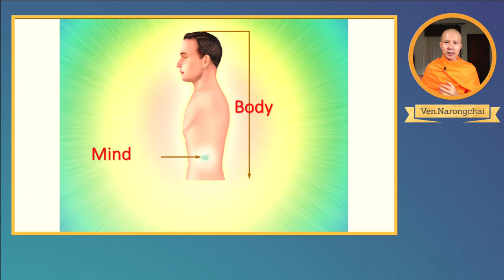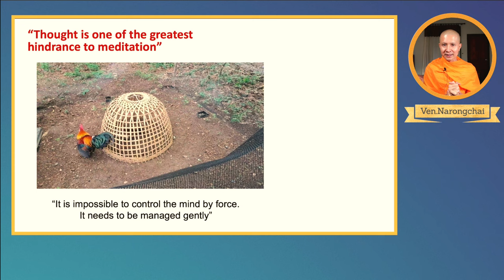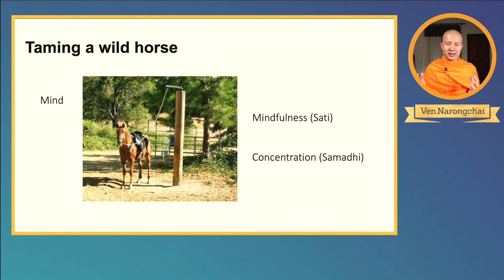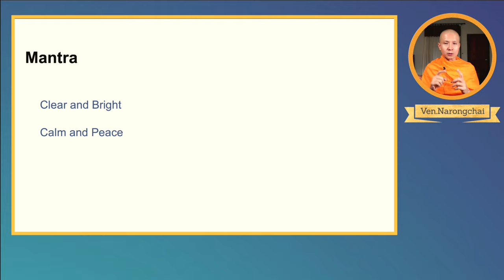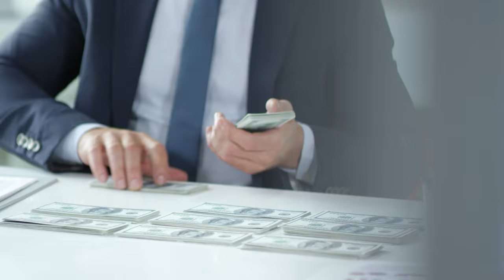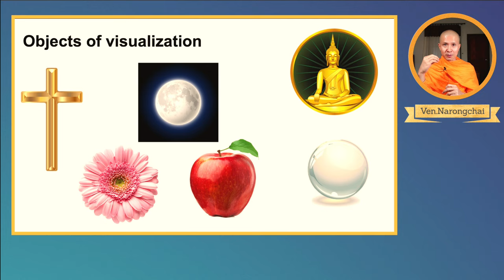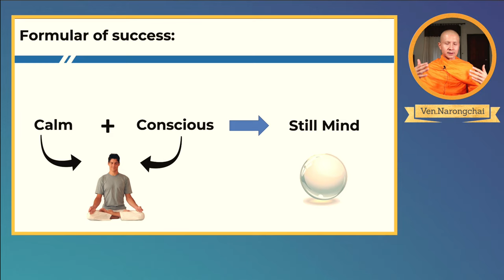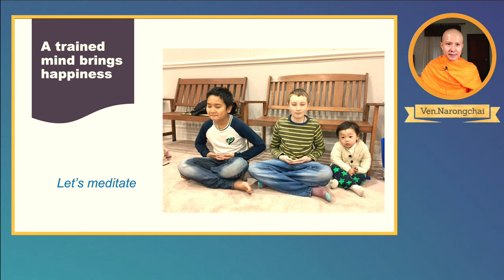EP18: Visualization and Mantra |30 Apr 2022| Maryland Meditation Center (MMC)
Welcome to Maryland Meditation Center (MMC)- an online mindful community. We build a stronger community by introducing peace to our community from our inner peace. MMC offers guided meditation and mindfulness courses for people of all ages and backgrounds. The program focuses on teaching meditation, incorporating mindfulness into your daily life, and helping you reach a state of inner peace. Whether you are looking to learn to meditate, find a place to meditate regularly or make mindful friends, all are welcome to join the Maryland Meditation Center (MMC).
Our mission is to improve the lives of people by helping them find inner peace and happiness through the practice of mindfulness and meditation.
We offer an online mediation program that consists of an introduction to meditation, followed by guided meditation by our meditation instructor, with a follow-up discussion on the applications of meditation.

Timecodes:
 0:00 - intro
3:40 - Visualization and Mantra
22:50 - Meditation